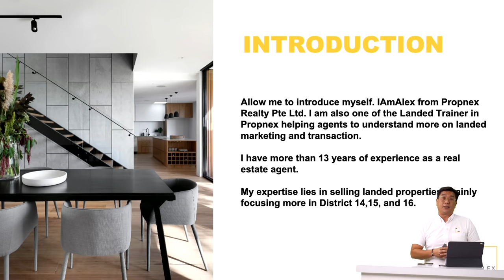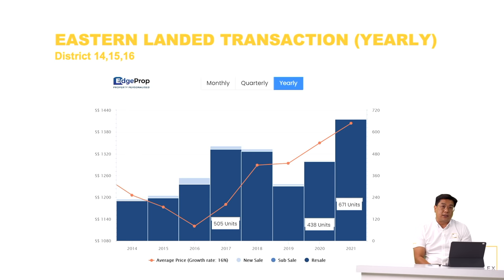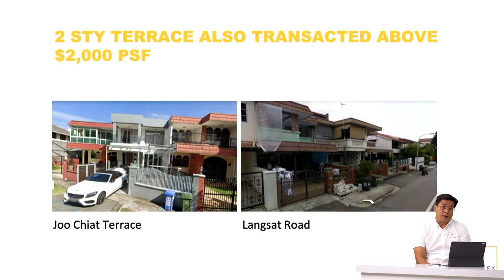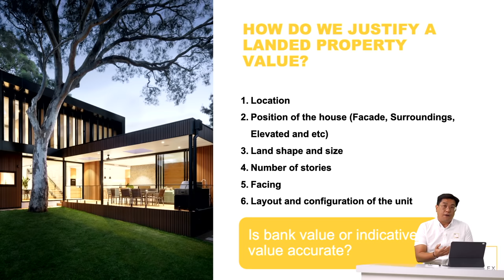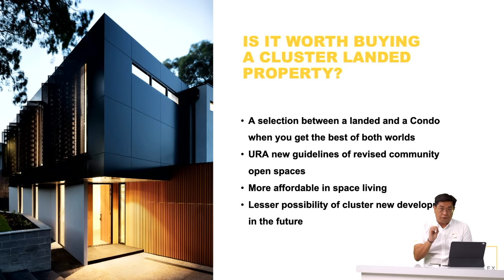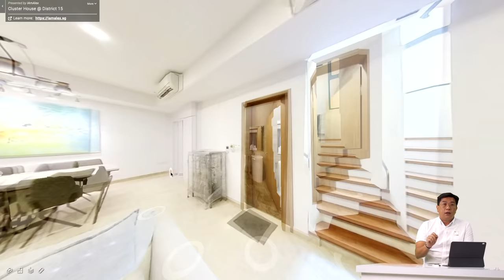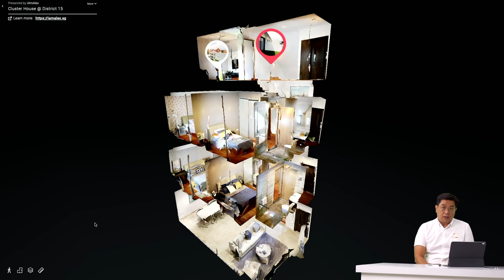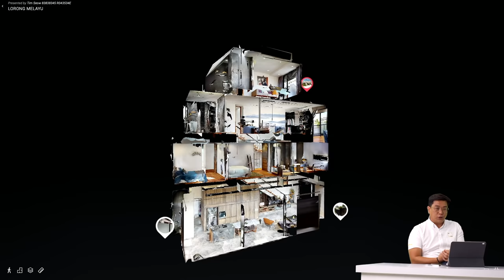IamAlex Landed Webinar 31 Oct 2021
First Webinar in 2021! I talked about some comparison between traditional landed properties and cluster houses.

Stay tune for the upcoming webinar at the end of Novemeber!

To learn more about the work I do, visit me